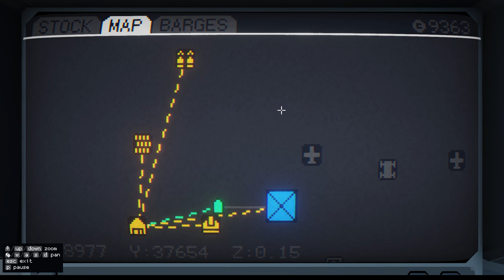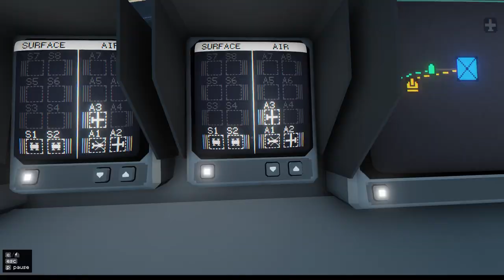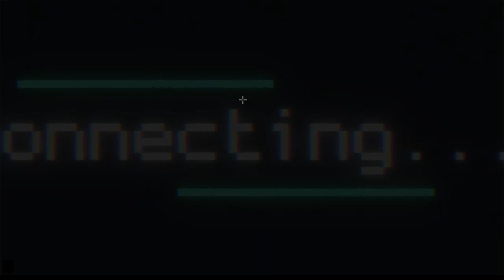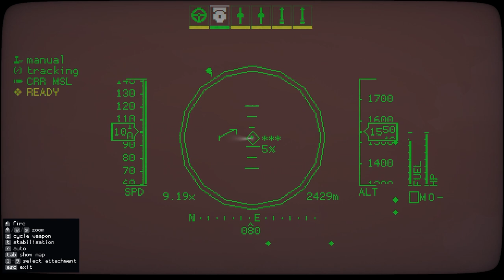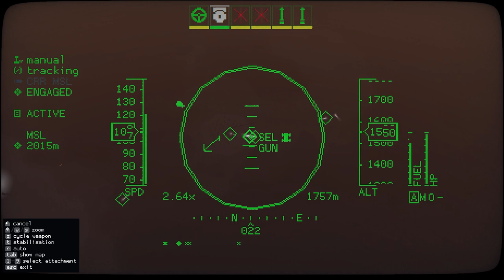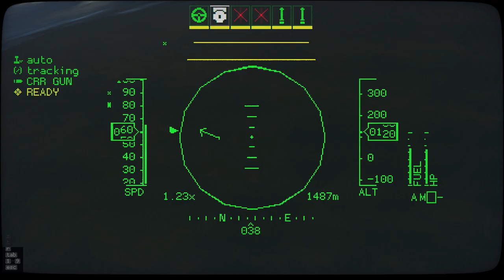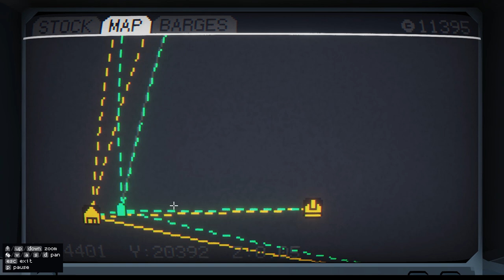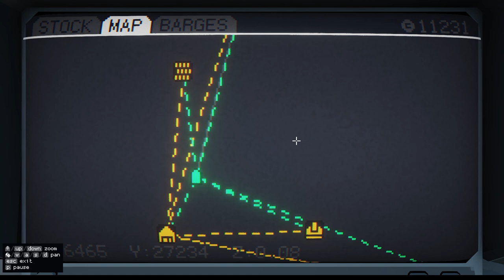Lets Play Carrier Command 2 Solo - E4 (Air Assault)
Here we take another island. Looking at what our strategy can be and learning more mechanics.